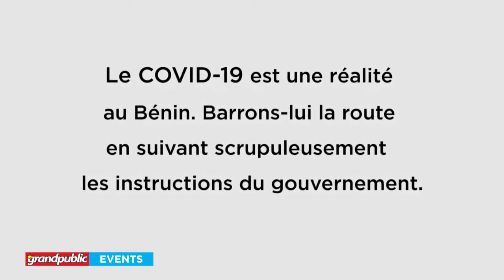BÉNIN | LA POPULATION BÉNINOISE DIT NON À LA PROPAGATION DU COVID-19